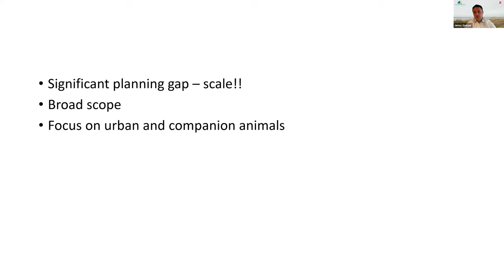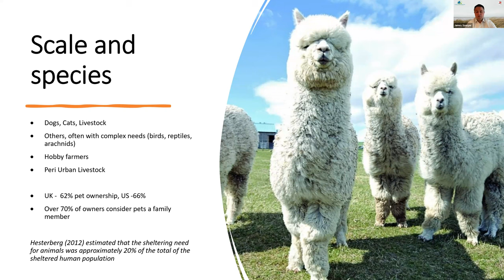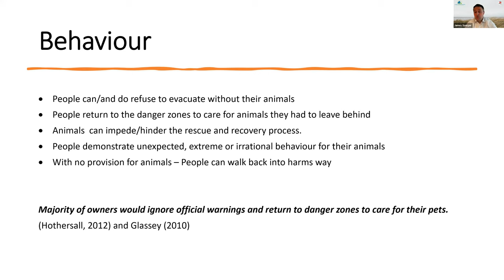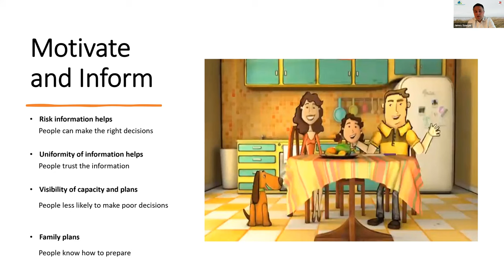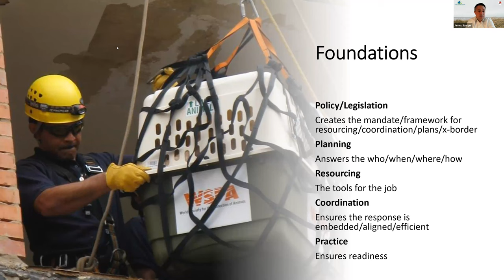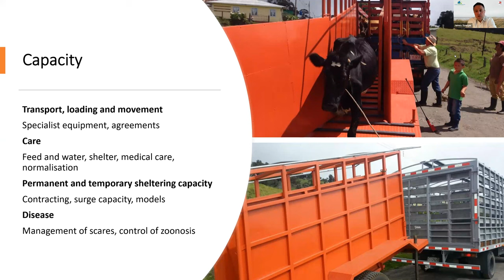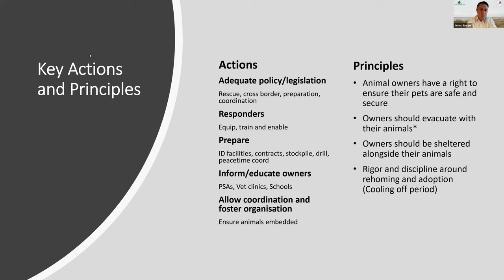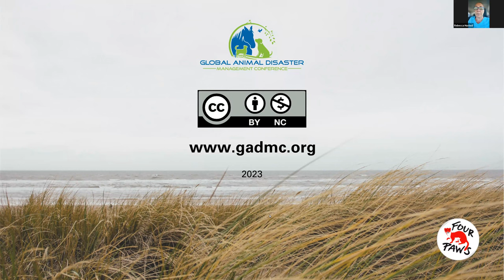Session H: Sheltering and Evacuation of People and Animals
🏠🐾 Welcome to Session H: Sheltering and Evacuation of People and Animals! 🌪️🚀

In this crucial session, we'll dive deep into the intricacies of sheltering and evacuating both humans and our beloved animal companions during times of crisis. 🏞️🐶

🔍 Discover best practices and innovative approaches to ensure the safety and well-being of both people and animals in the face of disasters. Learn how communities come together to protect and care for those in need. 💪💙

🎯 This session is a must-attend for anyone passionate about disaster preparedness, animal welfare, and fostering resilience in challenging situations. Don't miss out on valuable insights! 📚🗣️

Let's create a world where everyone, humans and animals alike, can find shelter and safety during crises. 🔔🌟

Join us for Session H, and together, let's build a more compassionate and inclusive future! 🤝🌈 See you there! 🗓️🌍